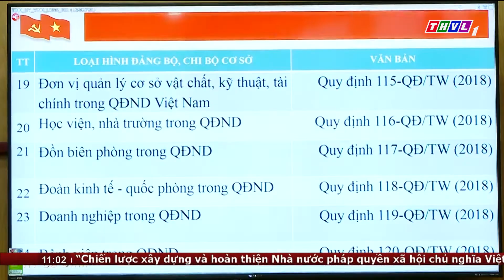Tiếp tục hội nghị toàn quốc nghiên cứu, học tập, quán triệt NQ hội nghị lần thứ năm, BCH TW Đảng K13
Sáng nay, hội nghị toàn quốc nghiên cứu, học tập, quán triệt Nghị quyết hội nghị lần thứ năm, Ban Chấp hành Trung ương Đảng khóa 13 tiếp tục ngày làm việc thứ hai. Hội nghị do Bộ Chính trị, Ban Bí thư Trung ương Đảng tổ chức bằng hình thức trực tiếp kết hợp trực tuyến với điểm cầu Trung ương và 11. 661 điểm cầu trên toàn quốc, với hơn 1 triệu cán bộ, đảng viên tham gia nghiên cứu, học tập. Đến dự và chỉ đạo hội nghị có đồng chí Võ Văn Thưởng, Ủy viên Bộ Chính trị, Thường trực Ban Bí thư; các đồng chí Ủy viên Bộ Chính trị, Ủy viên Ban Bí thư, Ủy viên Ban Chấp hành Trung ương Đảng; các đồng chí cán bộ chủ chốt các cấp ủy đảng, chính quyền, Mặt trận Tổ quốc Việt Nam, các tổ chức chính trị- xã hội trong toàn hệ thống chính trị.